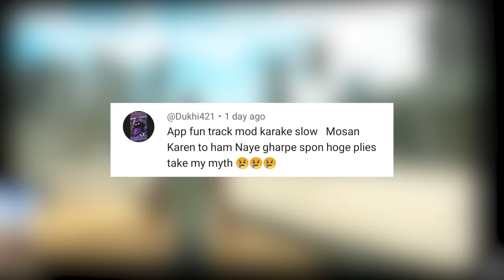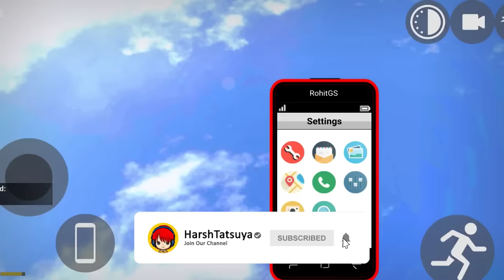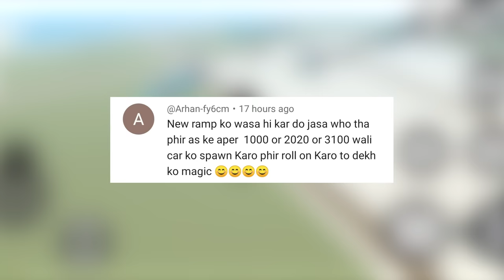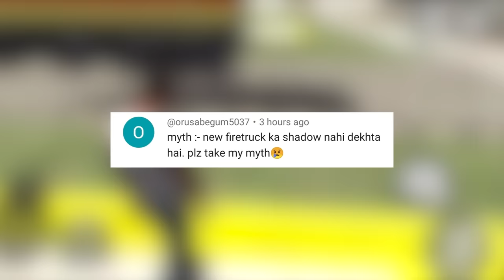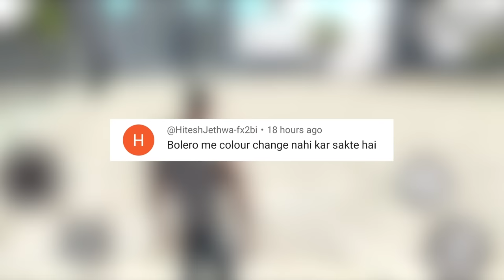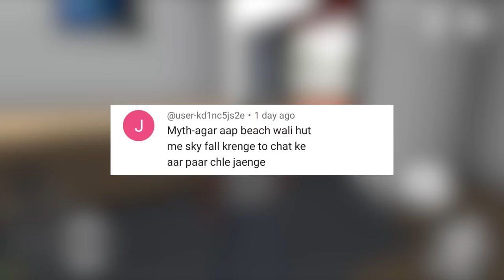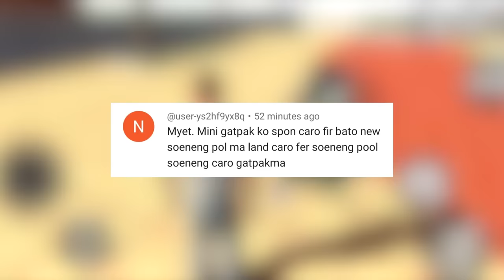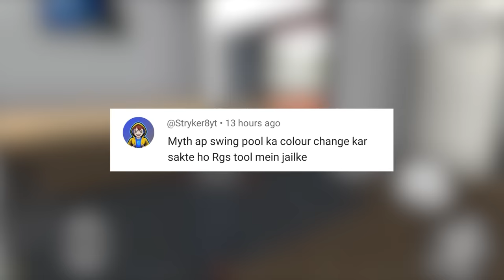Swimming Pool Color Change in Indian Bike Driving 3D ? Mythbusters #124